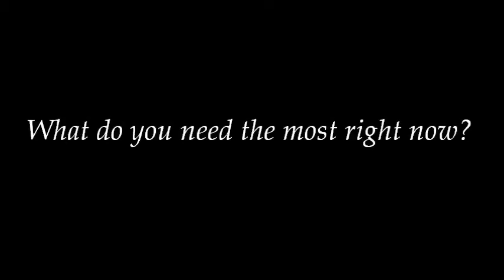Syrians talking about Syria: Nareman - What do you need the most right now?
Ways to support Syrians